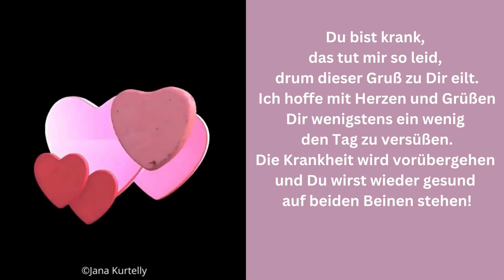Gute Besserung 🌺🌷🌹 Genesungswünsche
An alle, die krank sind… Ich wünsche Dir von ganzem Herzen gute Besserung. Genesungswünsche zum kostenlosen Weiterleiten, z. B. WhatsApp

Wenn Du mich unterstützen möchtest, kaufe über den Link ein, dabei spielt es keine Rolle, was du kaufst. Ich erhalte eine Provision, wenn ein Kauf stattfindet, jedoch ohne dass Dir zusätzliche Kosten entstehen. Wenn Du klickst und kaufst: Recht herzlichen Dank😘

Ein Abo das wär fein. Das Abo ist gratis für dich - wirklich! Und mich machst du damit glücklich😜🤣

Dieses Video wurde mit eigenen Fotos und Reimen erstellt
©Jana Kurtelly - Einbetten ist nur im Original erlaubt und nur so, dass man es ausschließlich auf YouTube anschauen kann!!! Das Video darf nicht verändert werden!
To all who are ill... I wish you a speedy recovery from the bottom of my heart. Get well wishes for forwarding free of charge, e.g. e.g. WhatsApp

A subscription would be great. The subscription is free for you - really! And you make me happy with it😜🤣

If you don't want to miss anything, you can simply subscribe to me for free and if you activate the bell, you will receive a notification every time I have uploaded a new video.

This video was created with my own photos and rhymes
©Jana Kurtelly - Embedding is only permitted in the original and only in such a way that it can only be viewed on YouTube!!! The video may not be changed!